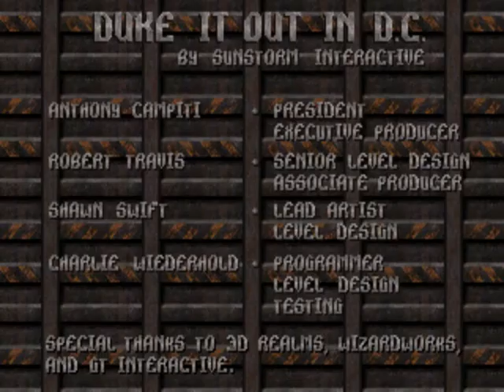Paul's Gaming - Duke Nukem 3D part57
Part 57

It's been more than a year since the playthrough of the main game ended, but it's finally time to start on the expansions!
Don't worry, there's still plenty of Doom 3 MODs & MAPs to come, I'm just separating them a bit so that it doesn't get too repetitive. But who doesn't love a nice bit licking I MEAN KICKING alien asses in Duke 3D?!

Thanks muchly to the one who gifted me this game!